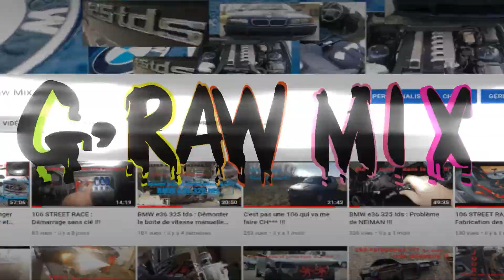OPEL Astra G coupé Bertone : Nettoyage papillon et? GO! ESSAI avec le fiston... (Episode 4)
Donnez moi de la FORCE en vous ABONNANT GRATUITEMENT à ma chaine YouTube et mettre un POUCE BLEU si ça vous plait et COMMENTER.

Me suivre sur Tik Tok : g_rawmix